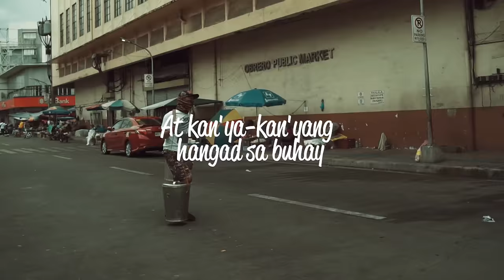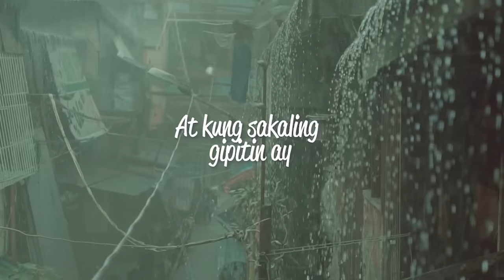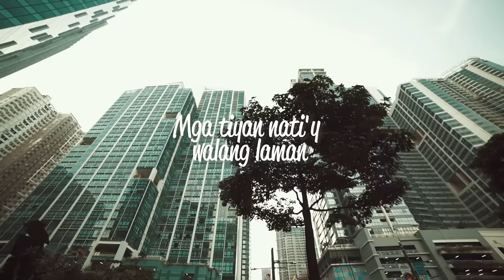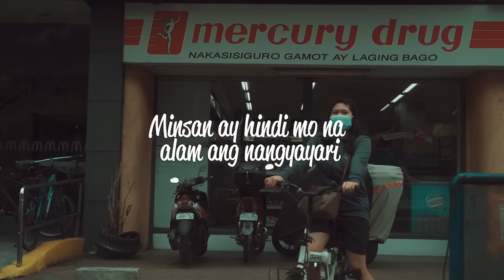Munimuni - Minsan (Lyric Video)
The New Normal Cinematic Video

This is now the new normal in Metro Manila. The everyday scenario you can see outside now. This pandemic has brought a lot of mishaps in our lives. Keep calm things gonna be fine. We may not live life normally as we used to but in time and soon will get used with this new way of living.

"Ngunit ngayon kay bilis maglaho ng kahapon"
Babalik din sa Normal ang lahat.